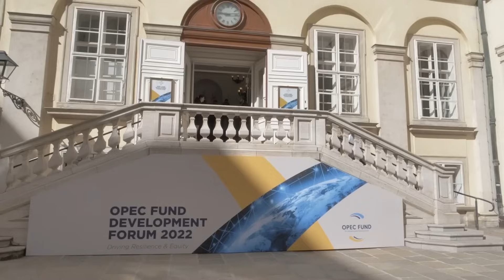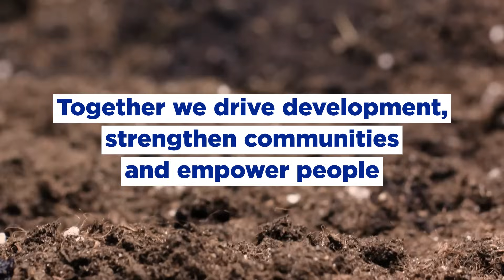We are the OPEC Fund for International Development - 2023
Our Vision
A world where sustainable development is a reality for all

Our Mission
Together we drive development, strengthen communities and empower people

Our impact
The OPEC Fund’s work is people-centered, focusing on projects that meet basic needs - such as food, energy, clean water and sanitation, healthcare and education – with the aim of encouraging self-reliance and inspiring hope for the future.